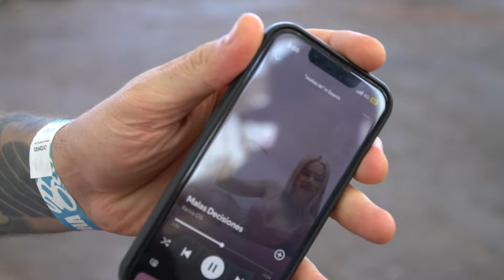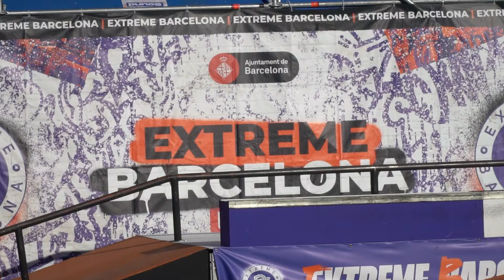Urban World Series Cash 4 Tricks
EQUIPO DE FILMACIÓN:

CÁMARA 1
CÁMARA 2
LENTE 18-105mm
LENTE 11mm
LENTE 16mm
OJO DE PEZ
MICRÓFONO INALAMBRICO